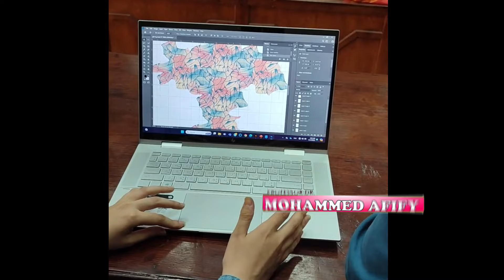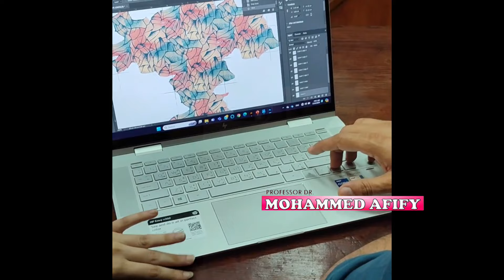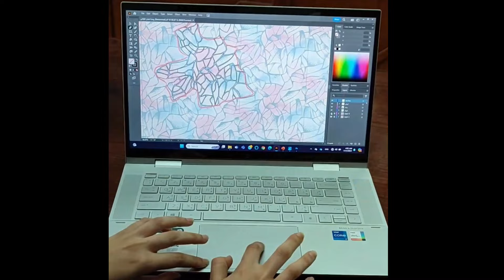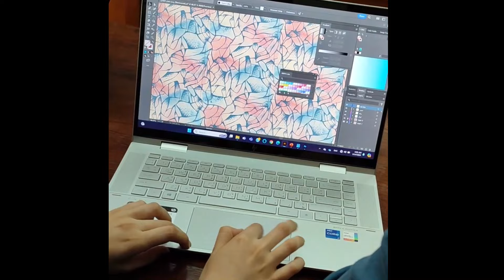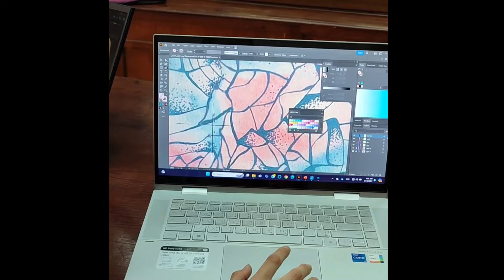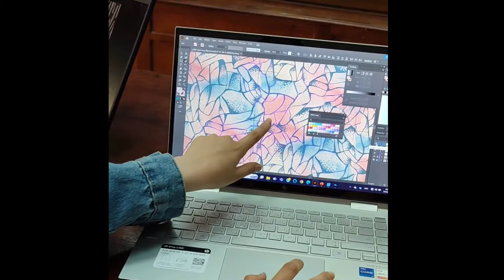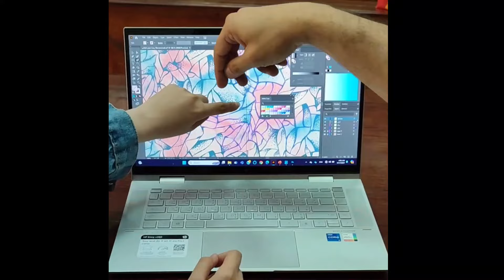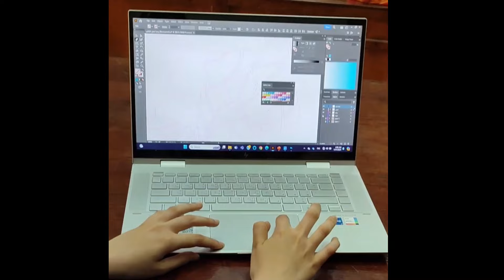اكتشف أسهل طريقة لفصل ألوان الأرضية وإضافة التنقيط لطباعة أفلام السلك سكرين باحترافية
🔥 فصل الألوان
رابط  قائمة التشغيل ||

Summary:
(00:00) Intro
(00:49)

سلام عليكم  ♥